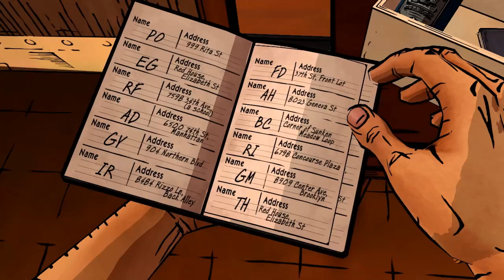Let's Play: The Wolf Among Us - EP.3 Part 2 - "Bloody Mary"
→The Wolf Among Us : We run into some unexpected fables.

→Recording Information:
   Microphone: Blue Snowball